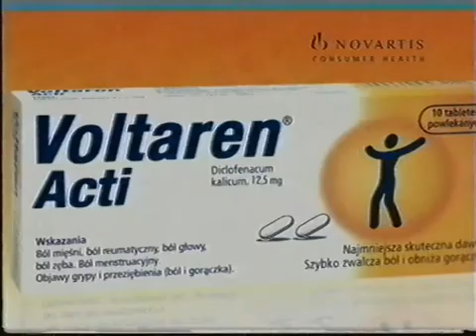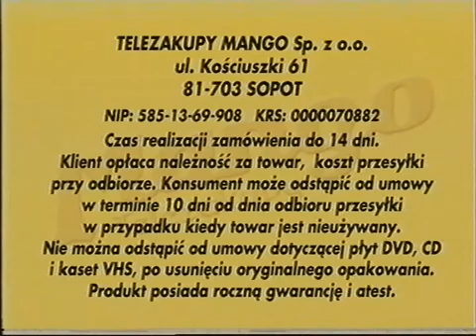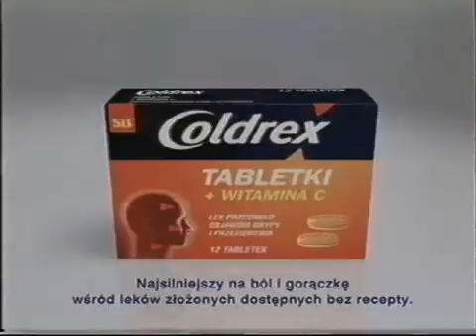TVN - Reklamy z 3 października 2003 (2)